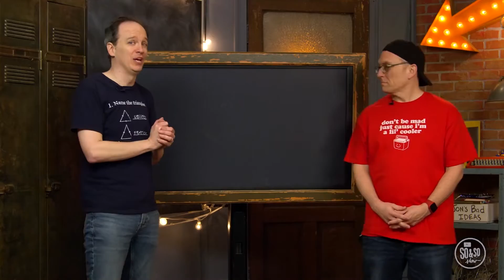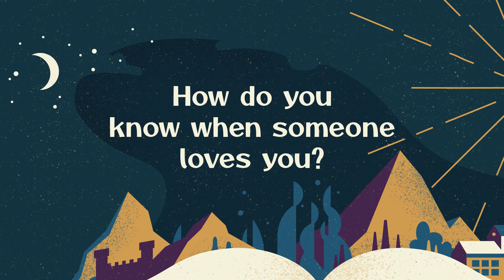Elementary | So & So Show | Epic | 8.14.2022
Epic: A Love Story For the Ages | Week 2 | K-5th Experience with The So and So Show (August 2022)